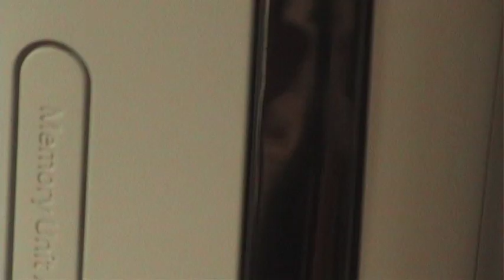The Necessities of Life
Everything you need to survive...